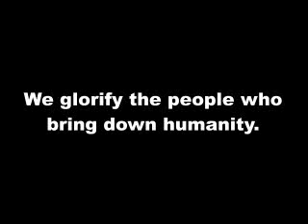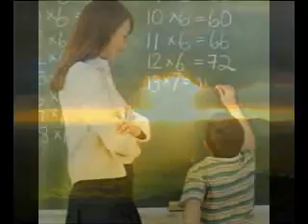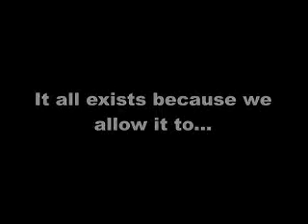Theodis Lane-Wake Up Now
An inspirational song about standing together to make the world a better place.